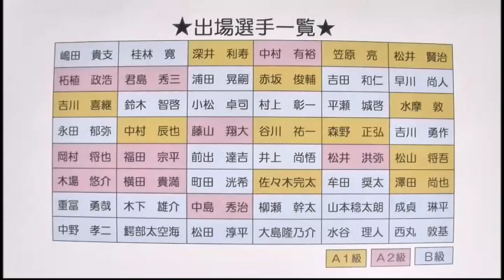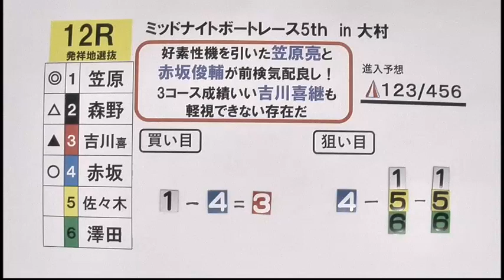2023.8.15 ミッドナイトボートレース５ｔｈ ㏌大村 初日 展望番組（報知予想）